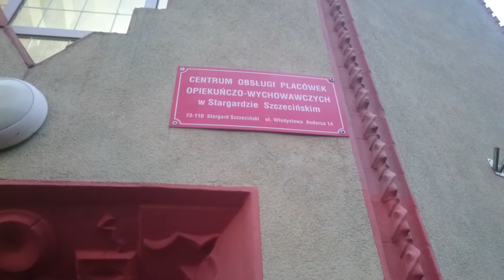Wigilia paintballowa - przekazanie zakupionych rzeczy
Zawieźliśmy zakupione artykuły szkolne do Centrum Obsługi Placówek Opiekuńczo-Wychowawczych, które zarządza sześcioma placówkami w Stargardzie i okolicach. Zapytaliśmy jakie są potrzeby i największe to właśnie artykuły szkolne, więc dzięki kupiliśmy bloki, zeszyty, kredki, flamastry, farby, gumki, ołówki, długopisy, bibuły, wycinanki i wiele, wiele innych rzeczy.
Dziękujemy także bardzo za wsparcie szefowi Hurtowni Sowa, która znajduje się w Stargardzie przy ul. Limanowskiego, dzięki której sporo więcej artykułów trafiło do dzieci niż zapłaciliśmy.

Pomaganie jest fajne :)